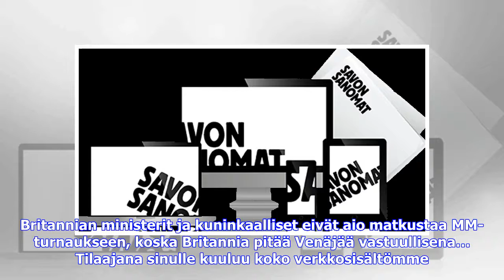Viimeisimmät uutiset | Venäjä viittaa kintaalla brittikuninkaallisten MM-boikotille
Maksulliset palvelut ovat tällä hetkellä maksutta käytössä. STTMoskova Jalkapallon MM-lopputurnauksen venäläiset isännät viittavat kintaalla Britannian silmäätekevien aikomukselle boikotoida kesän turnausta. Britannian ministerit ja kuninkaalliset eivät aio matkustaa MM-turnaukseen, koska Britannia pitää Venäjää vastuullisena… Tilaajana sinulle kuuluu koko verkkosisältömme. Kirjaudu sisään tai tilaa Lapin Kansa tästä.